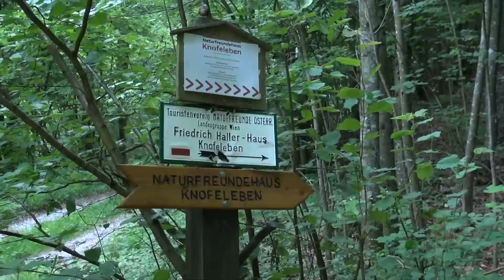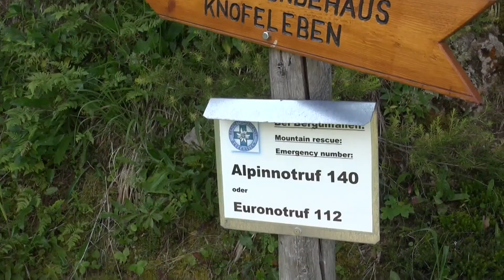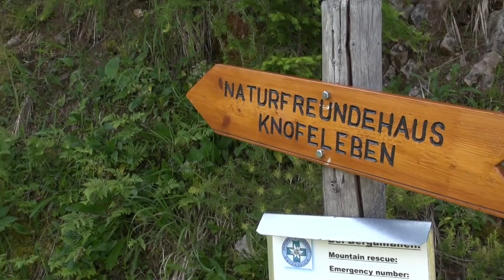Hallerhaus - Naturfreundehaus Knofeleben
[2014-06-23] Fahrt ins Höllental nach Kaiserbrunn. Von hier Aufstieg über den Knofelebengraben 730 Höhenmeter hinauf zum Friedrich Haller Haus (jetzt Naturfreundehaus Knofeleben).
Nach einer schweren Bauchgrippe, versuche ich wieder eine nicht allzu schwere Tour in die Berge und genieße den schöner Blick über den ganzen Knofelebengraben bis zum Höllental.
Zum Hallerhaus, das jetzt Naturfreundehaus Knofeleben heißt, benötige ich zwei Stunden 40 Minuten. Leider habe ich wieder den Ruhetag erwischt, wie beim letzten Besuch im Dezember.
Rückweg auf demselben Steig nach Kaiserbrunn, nach einer halben Stunde Rast.
Es ist jetzt schon sehr sehr warm, absolut windstill und es ist auch kein Mensch unterwegs.
Nach zwei Stunden Abstieg und insgesamt fast fünf Stunden wieder in Kaiserbrunn.